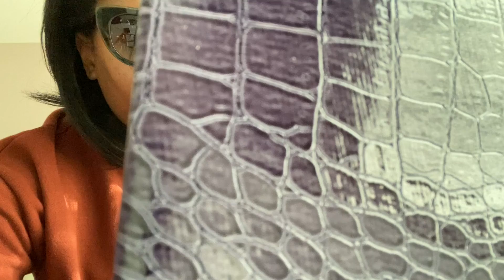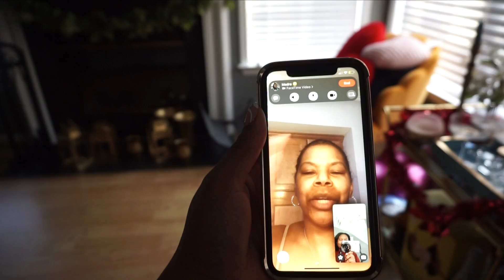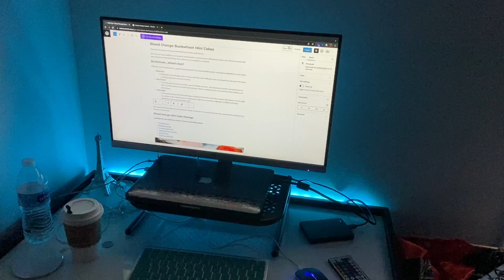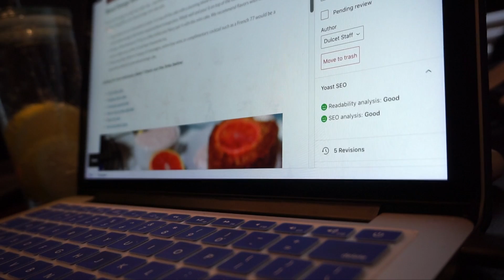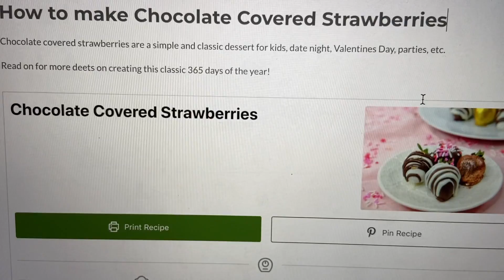Weekly Vlog | Migraine, Approving Art Work, & Creating Content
Welcome  Back💙

I am switching things up! Welcome to the first weekly vlog of 2022!

Welcome to our first weekly vlog! This episode showcases a migraine episode, approving packaging artwork, creating and testing new recipes for Dulcet Scintilla.   ​